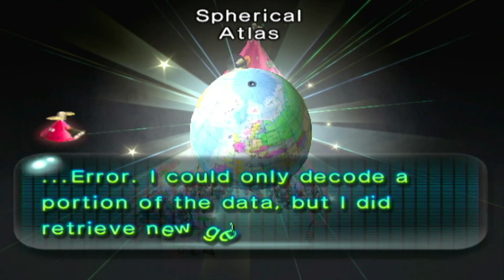Pikmin 2 - Episode 3 - Blooming Grotto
Olimar and Louie jump into the Emergence cave and discover a new type of Pikmin!